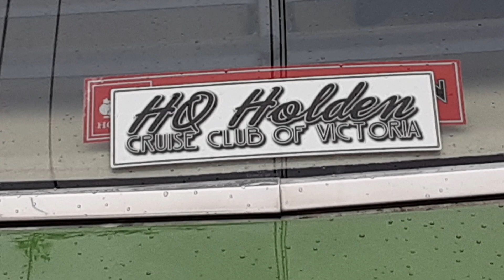HQ Holden cruise Melbourne, Australia, November 2020.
Organised by the HQ Holden cruise club of Victoria. Held each November in Melbourne, Australia,  exclusively for the HQ series Holdens.